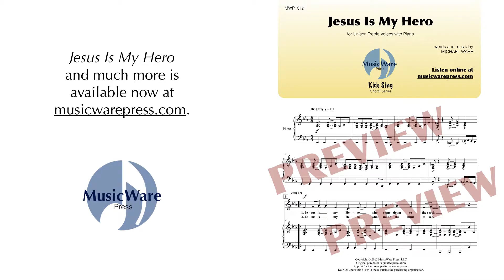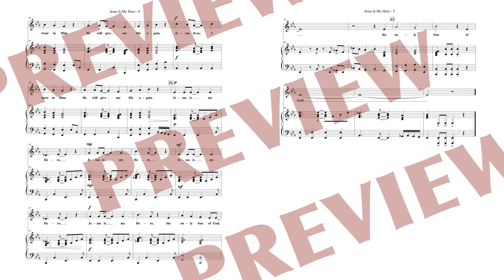Jesus Is My Hero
Jesus Is My Hero is the finale of Michael's kids musical Heroes of Faith. It reminds singers of Jesus birth, death and resurrection in an engaging and fun way. Download includes PDF score with accompaniment, PDF voices only part, MP3 listening demonstration and MP3 accompaniment track.